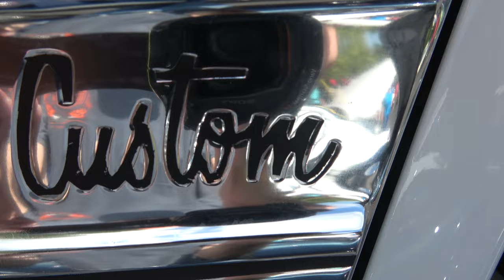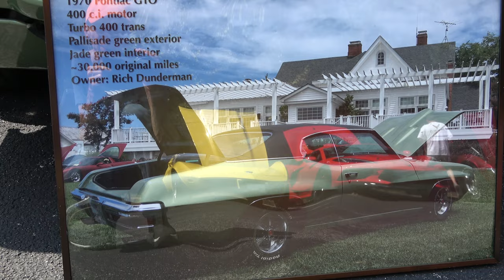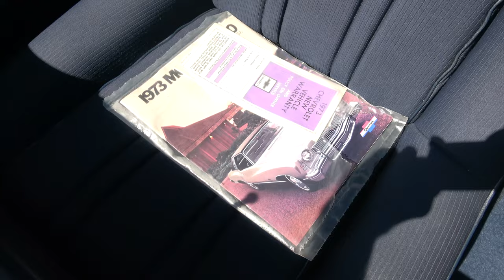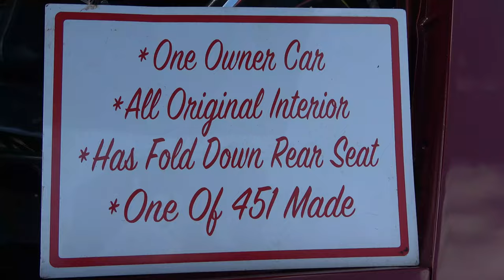Classic Car Show Dreamgoatinc Hot Rod and Custom Classic Muscle Car Videos